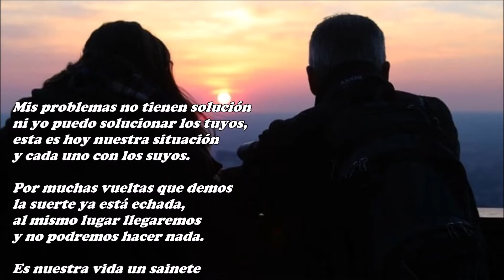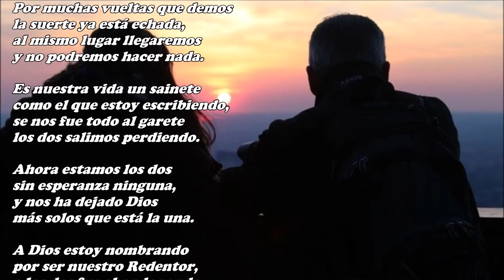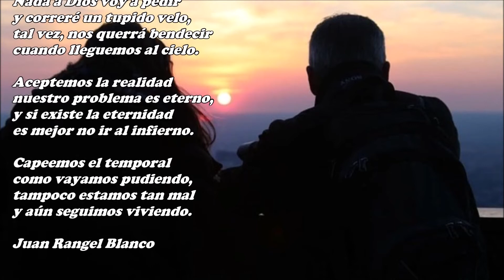Tampoco estamos tan mal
Mis problemas no tienen solución
ni yo puedo solucionar los tuyos,
esta es hoy nuestra situación
y cada uno con los suyos.

Por muchas vueltas que demos
la suerte ya está echada,
al mismo lugar llegaremos
y no podremos hacer nada.

Es nuestra vida un sainete
como el que estoy escribiendo,
se nos fue todo al garete
los dos salimos perdiendo.

Ahora estamos los dos
sin esperanza ninguna,
y nos ha dejado Dios
más solos que está la una.

A Dios estoy nombrando
por ser nuestro Redentor,
a los dos fue abandonando
¡Ay qué pena y qué dolor!

Nada a Dios voy a pedir
y correré un tupido velo,
tal vez, nos querrá bendecir
cuando lleguemos al cielo.

Aceptemos la realidad
nuestro problema es eterno,
y si existe la eternidad
es mejor no ir al infierno.

Capeemos el temporal
como vayamos pudiendo,
y aún seguimos viviendo.